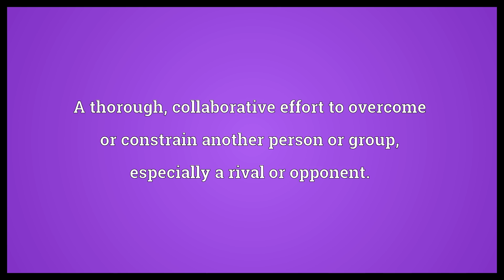Full-court press Meaning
Video shows what full-court press means. A coordinated maneuver, involving all team members, to block or interfere with the opposing team's attempt to advance the ball down the playing court.. A thorough, collaborative effort to overcome or constrain another person or group, especially a rival or opponent..  Full-court press Meaning. How to pronounce, definition audio dictionary. How to say full-court press. Powered by MaryTTS, Wiktionary